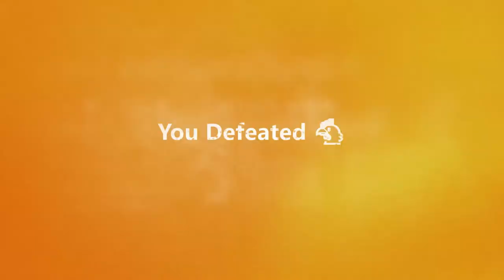4th Solo Win - You Defeated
Every kill was sloppy in some way or another but I don't care at all. I win baby!